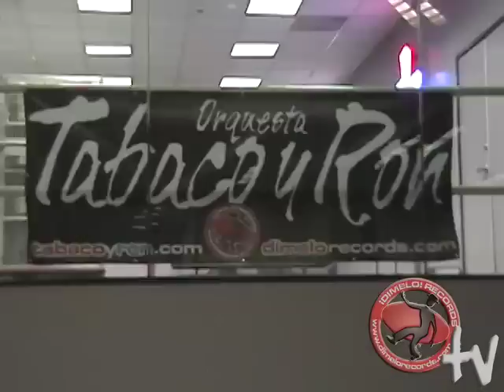Tabaco y Ron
OTR performs live at the Hollwood Park Casino.